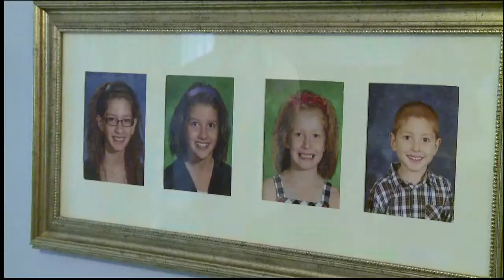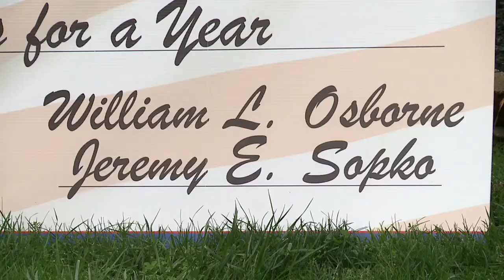yt Fox 8 News Oct 5, 2012 MORTGAGE WINNER